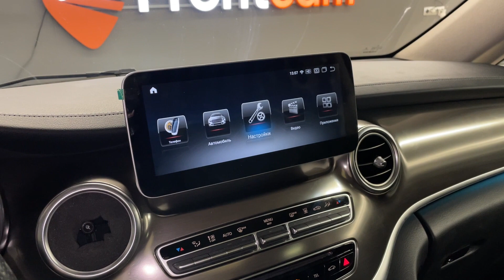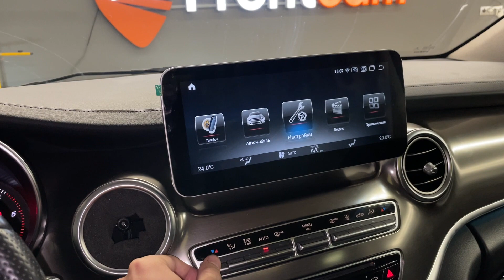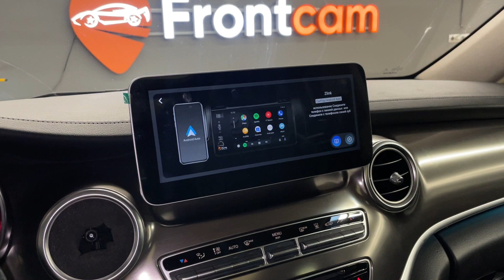Мультимедиа Mercedes Benz V class на ANDROID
Обзор установки головного устройства для Mercedes-Benz V (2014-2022).
Магазин и установка Фронткам. Москва. Доставка в регионы.

На данный минивэн установили мультимедийную систему с диагональю экрана 10 дюймов. Адаптировали с кнопками на руле и штатной камерой заднего вида. Теперь на автомагнитоле есть Яндекс Навигатор, Ютуб, онлайн ТВ и много других нужных приложений.